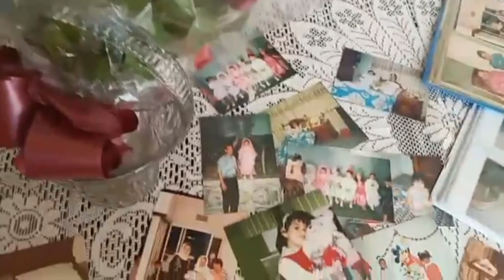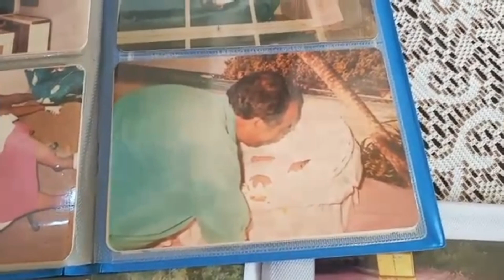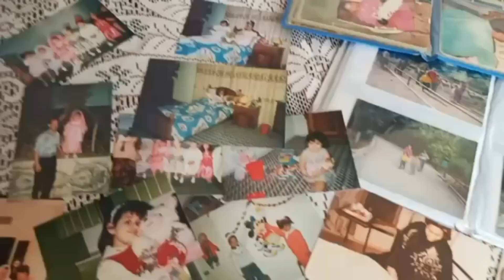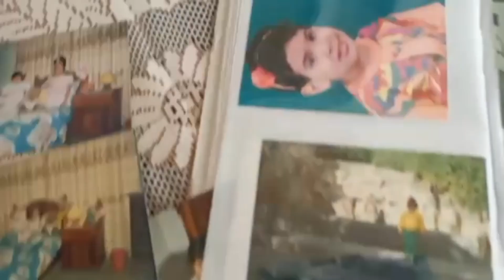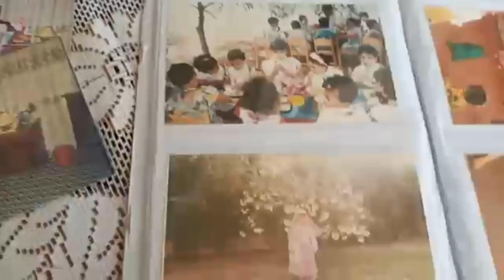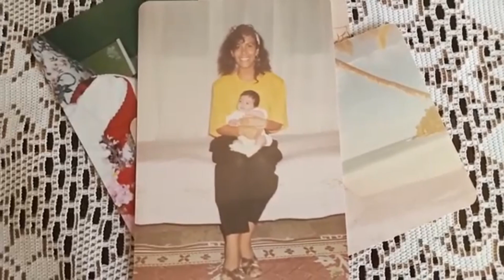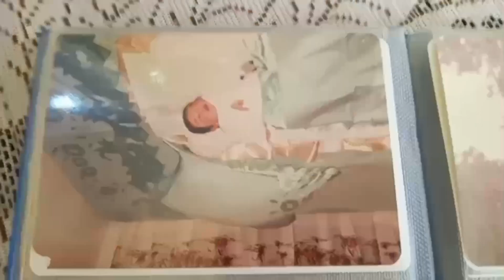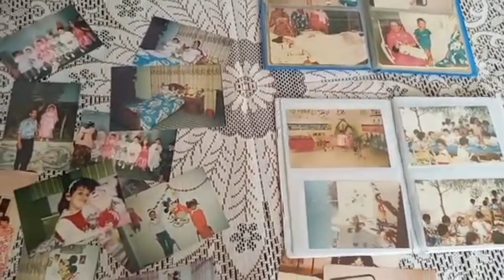يا حتة من قلبي كل عام وانت بألف خير | Happy birthday Tassou 🎉🎉